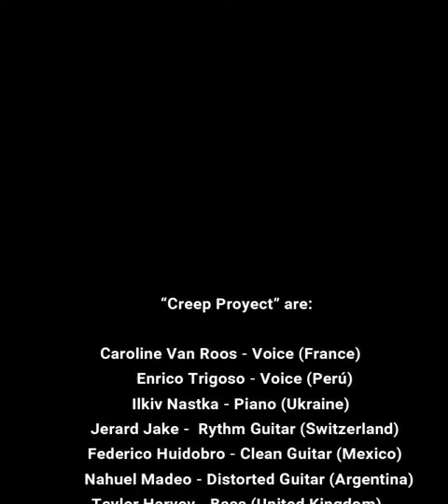Radiohead - Creep cover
In these times of isolation it is important to focus on those things that unite us despite distances and to understand that we are not alone.

This project is made by amateur musicians from different countries who love music and this beautiful song by Radiohead, we hope you enjoy it.

 “Creep Proyect” are:

Caroline Van Roos - Voice (France)

Enrico Trigoso - Voice (Perú)

Ilkiv Nastka - Piano (Ukraine)

Jerard Jake -  Rythm Guitar (Switzerland)

Federico Huidobro - Clean Guitar (Mexico)

Nahuel Madeo - Distorted Guitar (Argentina)

Taylor Harvey - Bass (United Kingdom)

Axel Pereyra - Drums (Argentina)

Margarita Naberezhneva -  Cello (Russia)

Andrew Khabarov - Cello (Russia)

Marina Tzeova - Cello (Russia)

Alina Pestova - Violin (Russia)

Special thanks to Natalie Liakina (Russia)
for allowing her amazing students to participate.

Music and Video edited by Madeo, Nahuel (Argentina).
Radiohead original song